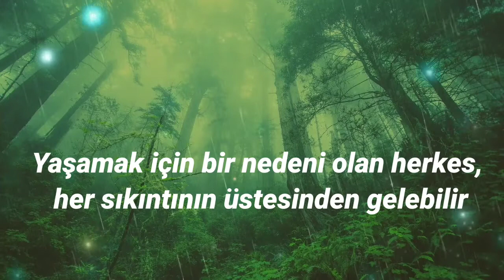WhatsApp durum anlamlı sözler 2020x42